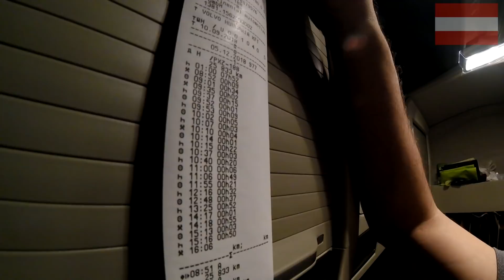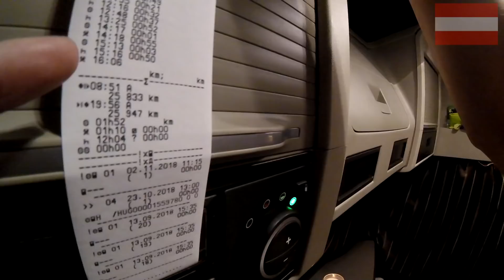Történések #37 | Ha minden igaz, akkor a 100.